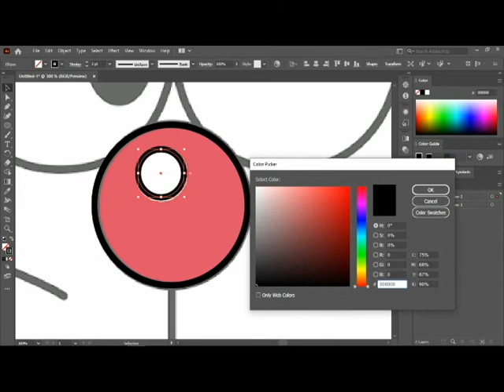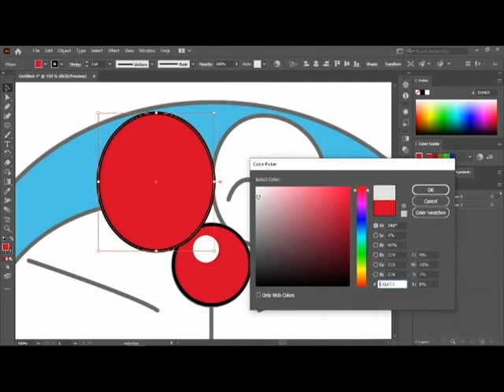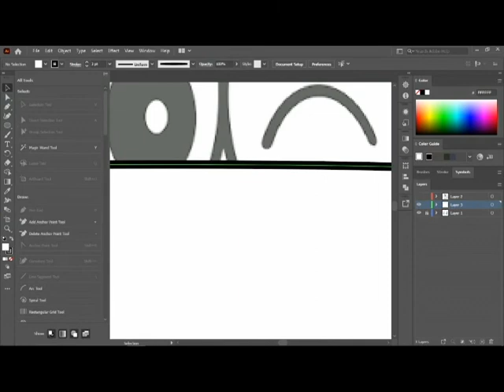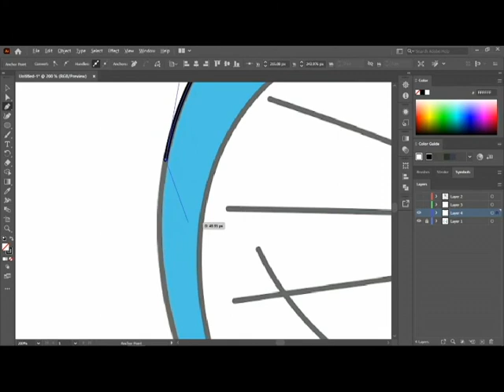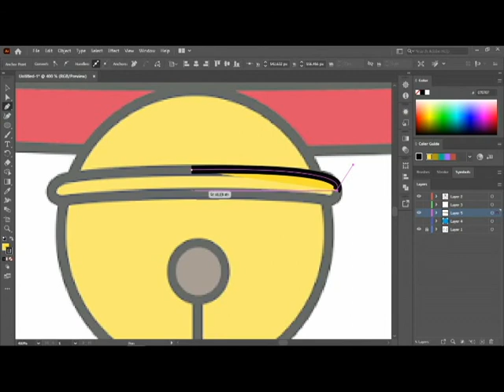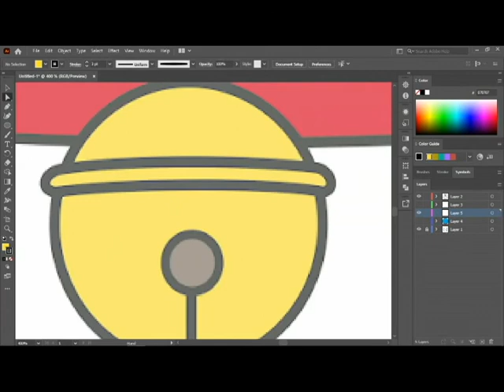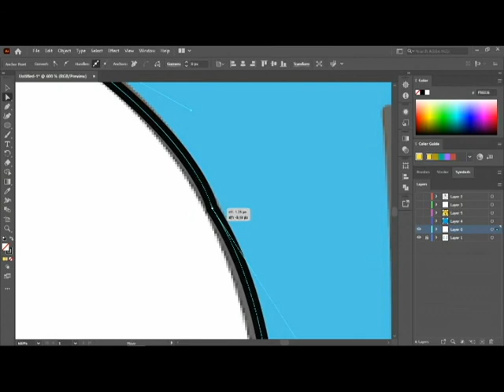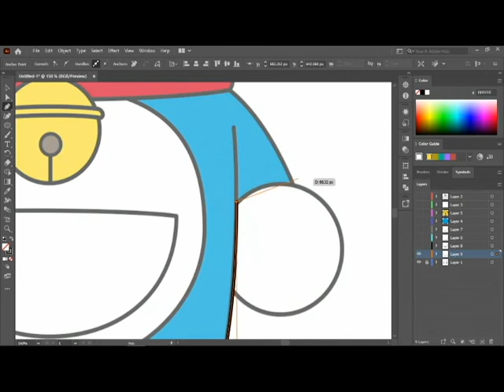DORAEMON TRACING TUTORIAL USING MOUSE IN ADOBE ILLUSTATOR 2021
I did tracing to Doraemon character with shape and anchor tool. It is easy to understand and follow since Doraemon only have the shape of a circle. Hope you can make it too. ^^